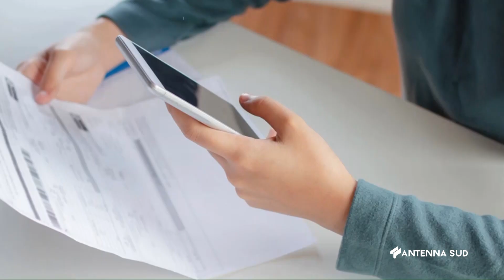POMERIGGIO SUD - 25 MARZO 2024